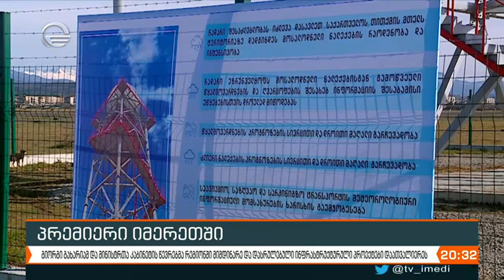რიკოთის საუღელტეხილო გზაზე 6 გვირაბია გაჭრილი